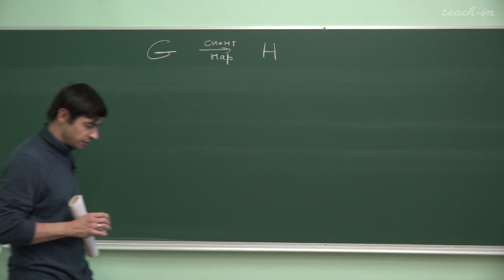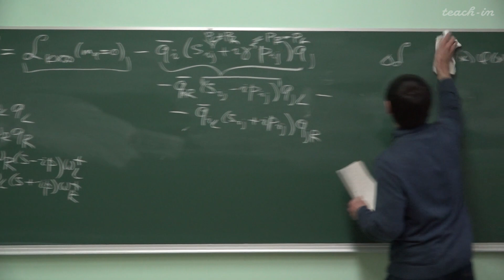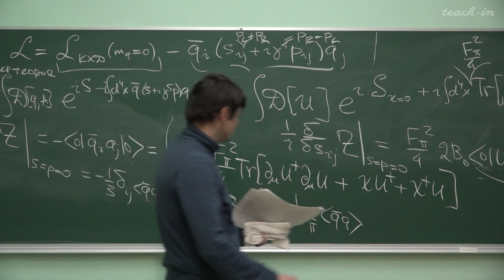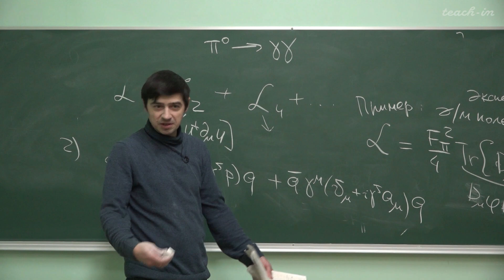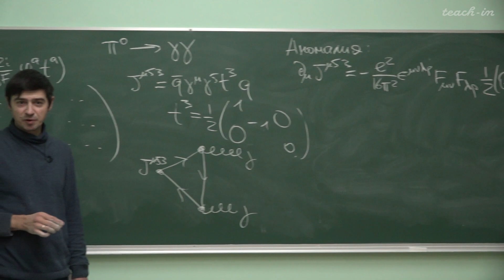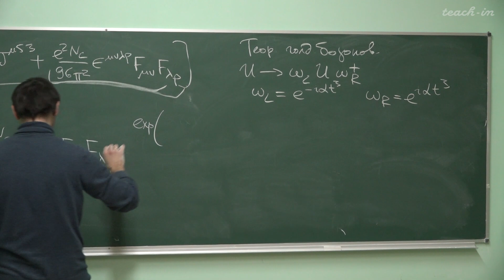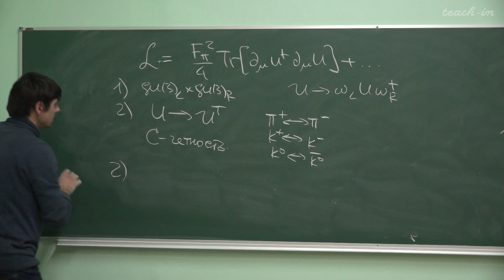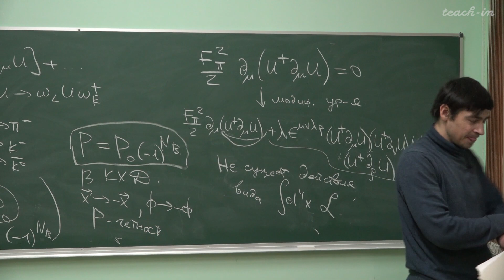Демидов С.В. - Феноменология элементарных частиц - 14. Обобщение киральной теории возмущений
00:00:15 Теория голдстоуновских бозонов (продолжение)
00:29:47 Обобщение киральной теории возмущений